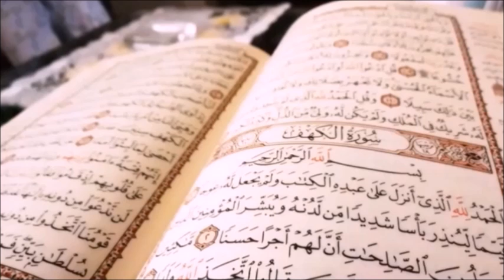Quran Ramadan JUZ 12 القران الكريم الجزء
▬▬▬▬▬▬▬▬▬▬▬▬▬▬▬▬ஜ۩۞۩ஜ▬▬▬▬▬▬▬▬▬▬▬▬▬▬▬▬

For support ▒▒▒▓▓▓ ▒▒▓▓▓ لدعم القناة والمساهمة

القرآن الكريم

القرآن الكريم آخر الكُتب السماوية نزولًا على الناس والقائم فيهم إلى قيام الساعة، وقد اختلف العلماء في لفظ القرآن فقيل: هو اسم علمٍ لكتاب الله غير مشتقٍ، وقال بعضهم: القرآن اسم علمٍ مشتقٍّ من الفعل قرأ بمعنى تفهم وتدبر، وقيل القرآن من القَرء أي ضم الشيء إلى بعضه، واصطلاحًا القرآن هو كلام الله اللفظي الثابت في اللوح المحفوظ المُنزّل على النبي -صلى الله عليه وسلم- جملةً واحدةً تارةً ومفرَّقًا تارةً والمُعجِز للثقلين باللفظ والمعنى والمنقول عبر الأجيال بالتواتر والمُتعبد بتلاوته والمكتوب في المصاحف باللغة العربية من سورة الفاتحة إلى سورة الناس، والمقال يُسلط الضوء على فضل القرآن الكريم.

 فضل القرآن الكريم

 القرآن الكريم كله فضلٌ وخيرٌ وبركةٌ تحل على المسلم أفضاله في الدنيا وفي الآخرة؛ فهو إلى جانب كونه كتاب الله المُتعبَد به والمُتقرَّب به إلى الله تعالى أكدت الآيات القرآنية والأحاديث النبوية فضل القرآن الكريم من عدة جوانب ومنها: [١][٢] يُعدُّ فضل القرآن الكريم الأبرز شفاعته لقارئه يوم القيامة وأنّ منزلة العبد تعلو كلما كان أكثر قراءةً للقرآن الكريم وتدبُّرًا لمعانيه وتطبيقًا لما جاء فيه. الأجر والثواب العظيم. تحقيق الراحة النفسية والطمأنينة والشعور بالسلام مع الذات والآخرين. إحاطة الملائكة بمجلس قراءة القرآن. تُعتبر المواظبة على قراءة القرآن من مظاهر الصلاح والتقوى. تعلُّم اللغة العربية الفصحى السليمة والإعجاز اللغوي في آيات القرآن. المساعدة في وضع حجر الأساس لكثيرٍ من العلوم الحياتية والفلكية والكيميائية والجيولوجية وغيرها وهو ما يُعرف بالإعجاز العلمي في القرآن. مصدر التشريع الأول للمسلمين في أمور الدنيا والآخرة. ومن فضل القرآن الكريم أنّه شفاءٌ للنفس العليلة من الأمراض الجسدية والنفسية خاصةً آيات الرقية الشرعية بعد مشيئة الله والأخذ بالأسباب. اشتمال القرآن على القصص وأخبار الأمم السابقة أفرادًا وجماعاتٍ لأخذ العظة والعبرة من صالحها وطالحها.

آداب قراءة القرآن الكريم

 القرآن الكريم من أشرف وأقدس الكُتب السماوية لذا يتوجب على المسلم مراعاة الآداب العامة المتعلقة بهذا الكتاب المُبين ذي المكانة الرفيعة في الدنيا والآخرة كي ينال الأجر والمثوبة عند مُنزِل الكتاب على عبده نبيه محمد -صلى الله عليه وسلم- بواسطة جبريل -عليه السلام-، ومن تلك الآداب: [٣][٤] الطهارة من الحدث الأصغر والأكبر قال تعالى: {لَّا يَمَسُّهُ إِلَّا الْمُطَهَّرُونَ} [٥] تطييب رائحة الفم قبل البدء في القراءة عن طريق استخدام السِّواك إن استطاع. من المُستحسن للقارئ استقبال القبلة وستر العورة. قراءة القرآن الكريم بنية التقرب لله تعالى وعبادته من خلال قراءة ما أنزل في الليل والنهار أو بتحديد أوقاتٍ بعينها. بدء القراءة بالتعوذ بالله من الشيطان الرجيم ثم البسملة -بسم الله الرحمن الرحيم-. قراءة القرآن بصوتٍ حسنٍ قدر المستطاع مع مراعاة اللفظ الصحيح للكلمات واستخدام مبادئ التجويد في القراءة، ويُستحسن بالمسلم تعلُّمها إن كان لا يُتقنها فأجر التلاوة يتضاعف بقدر المجهود المبذول في التلاوة. قراءة القرآن الكريم بهدوءٍ وسكينةٍ وخشوعٍ دون استعجالٍ لما في ذلك من بث شعور الطمأنينة في النفس وزيادة الخوف من الله، وسؤال الله تعالى الجنة ونعيمها عند قراءة آيات النعيم والرحمة والاستعاذة بالله من النار والعذاب عند قراءة آيات العذاب في الدنيا والآخرة. العمل بما جاء في القرآن الكريم. عدم الانشغال بأيٍّ شيءٍ من مشاغل الدنيا أثناء القرءاة كتصفُّح الأخبار والمراسلات عبر الهاتف المحمول وغيرها وألا يقطع قراءته إلا لأمرٍ عاجلٍ